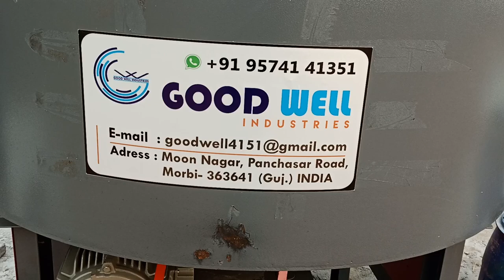industrial Pan Mixture Machine| Fly ash bricks Matiriyal Mixture | Goodwell Industries Morbi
Pan Mixture Is Mix Best Way to Material Mixing.
in Mixture Range 4 feet, 5 Feet, 6 Feet, 7 Feet Diameter In Available.